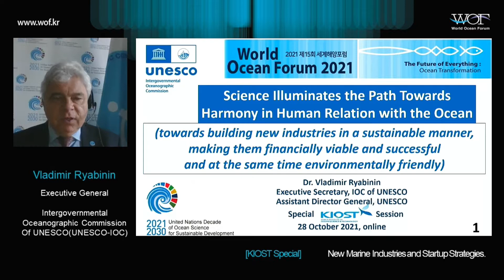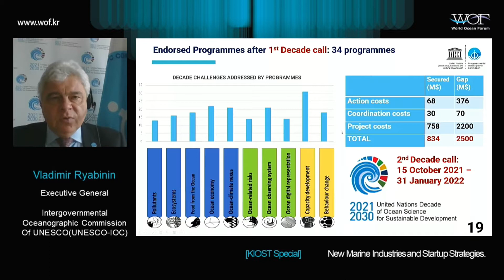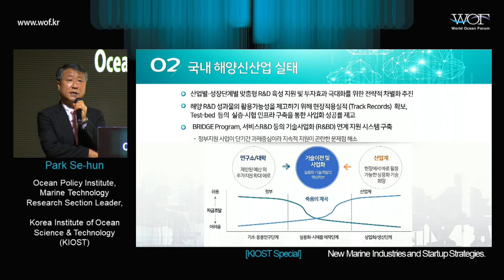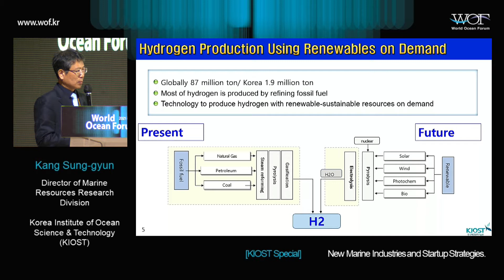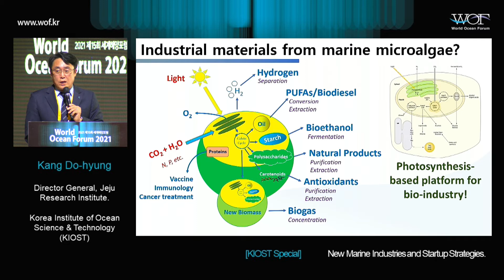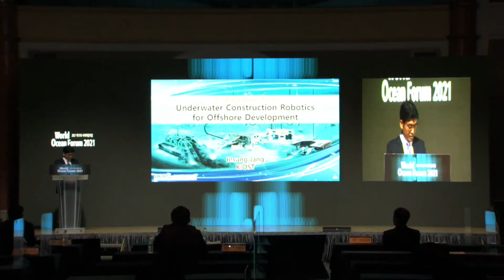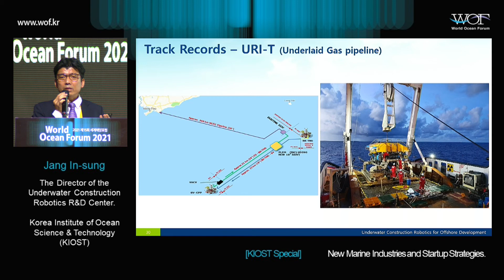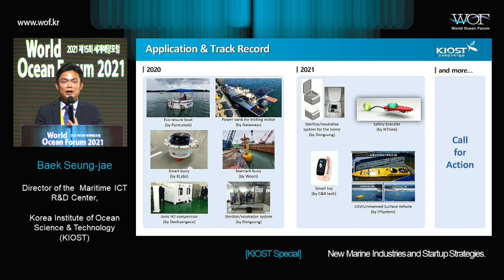[한국어] 2021 제15회 세계해양포럼 ｜KIOST 스페셜 세션 [KIOST Special Session]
세계해양포럼은 한국해양과학기술원의 부산 이전 4년을 기념하여 [KIOST 특별 세션]을 기획했다. KIOST는 대한민국 최대 규모의 해양과학 연구소로 지난 2017년 12월 부산에 새 둥지를 마련했다. 그동안 지역사회 공헌 차원에서 다양한 행사를 가졌지만 해양 신기술을 주제로 세계해양포럼과 공동으로 준비한 지식 특강은 처음이다. 올해 주제는 [해양과학기술 기반 해양 신산업의 미래]다. 해양 스타트업 시장에서 가장 큰 인기를 얻고 있는 해양 바이오 수소, 미세조류, 수중건설 로봇, 해수 전지 등 4개 신기술을 특강으로 마련한다. 해양 바이오 수소는 강성균 해양자원연구본부장, 해양 미세조류를 활용한 바이오 신산업은 강도형 제주연구소장, 수중건설 로봇은 장인성 해양로봇실증센터장, 해수 전지 시스템 개발과 해양 적용 기술에 대해선 백승재 해양ICT융합연구센터장이 특강을 맡았다. 앞서 블라디미르 라비닌 유네스코 IOC(정부간해양학위원회) 사무총장이 KIOST와 WOF(세계해양포럼)의 플랫폼 협력을 축하하는 온라인 기조강연을 갖는다. 해양 신기술과 사업화에 관심이 많은 청년 기업인 혹은 스타트업 관련자들이 주목하면 좋을 듯하다. 특강이 끝나면 온라인 질의응답도 가능하다.